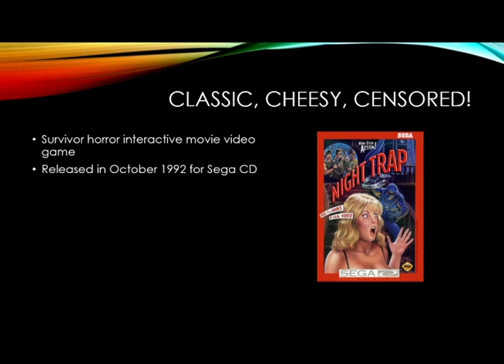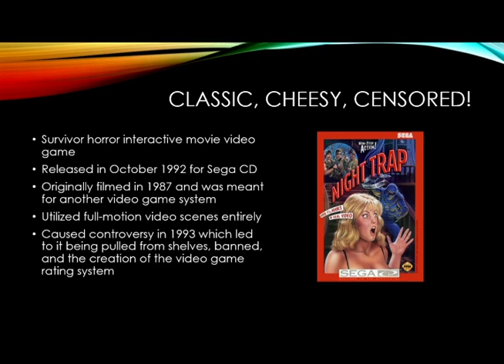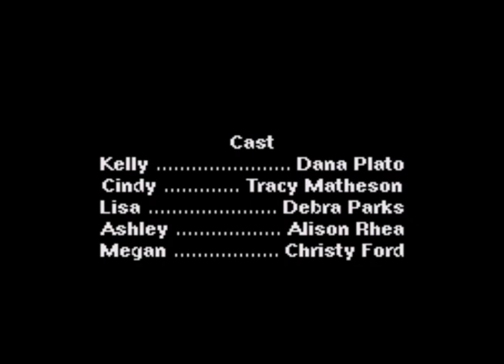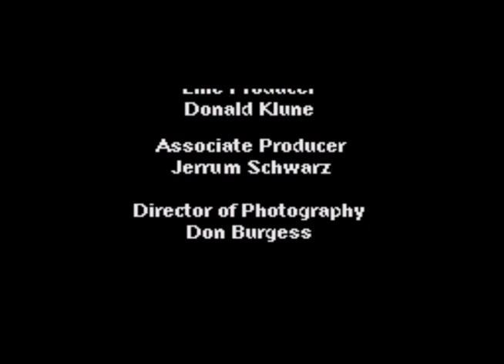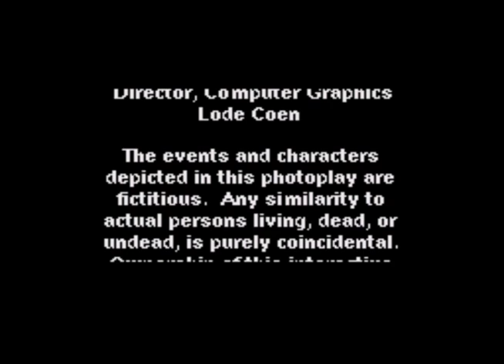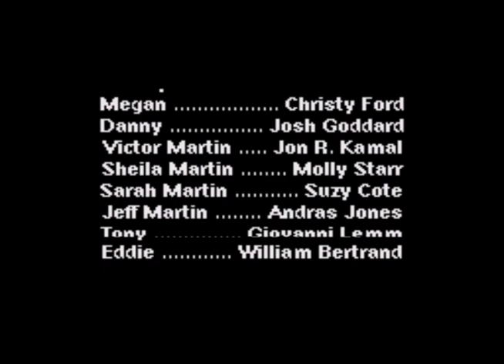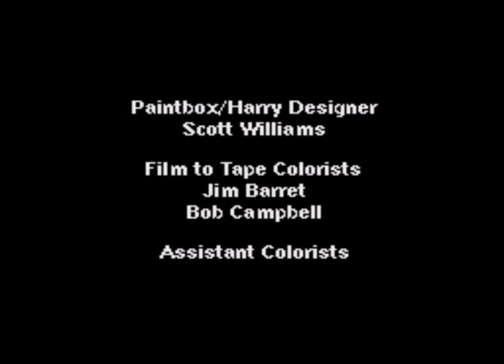(Sega CD) Night Trap PWNS the KILRnerdGamerz 01: "Somthing's Pwning About"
Hidden away in some remote observation post, KILR Gamer & NerdGamer 2K are working a secret mission by The SCAT Team. Girls have gone missing from the home of The Martin's. Why? There's more going over there? Why? They are about to sing a song together while playing guitar on a tennis racket. Are they even worth saving? Maybe they are just worth pwning?

(A walk-through commentary of the legendary Sega CD game, "Night Trap".)